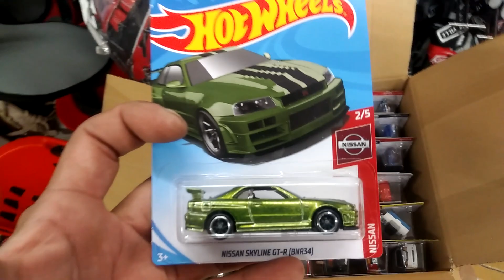Hotwheels case B 2019 skyline $uper treasure hunt.